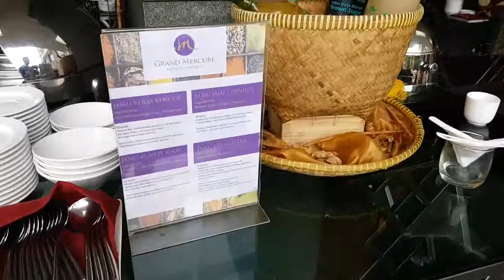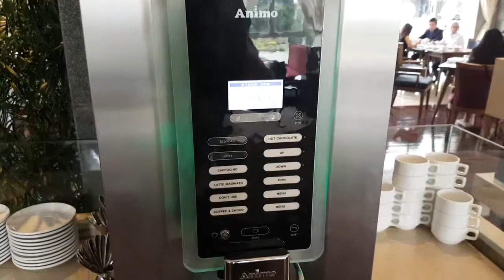Hardy's Restaurant - Grand Mercure Setiabudi Bandung Breakfast